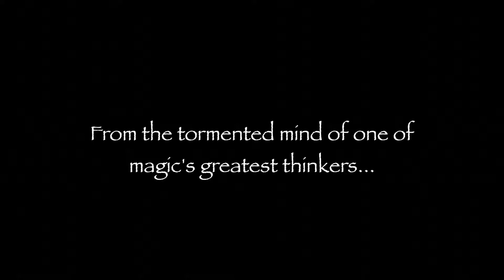Final Destination (DVD & Gimmicks) by Matthew Wright